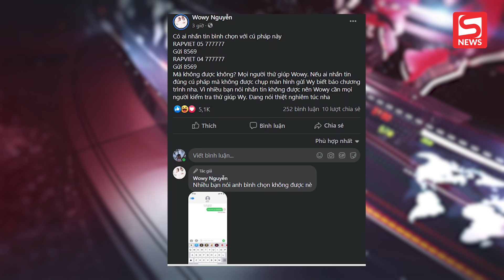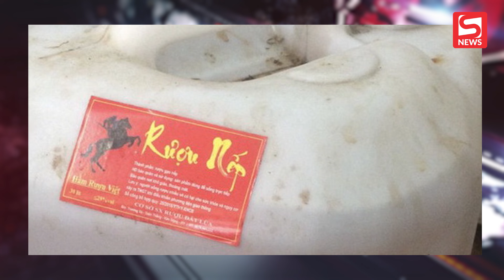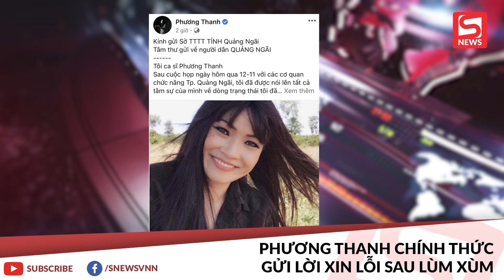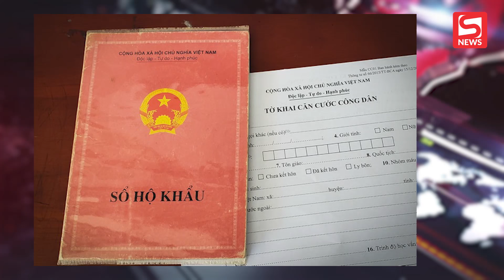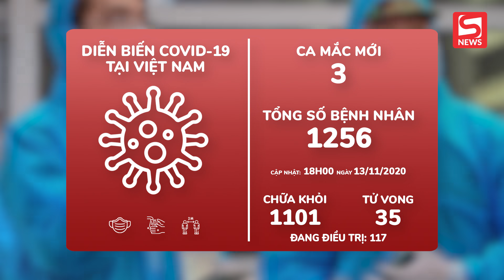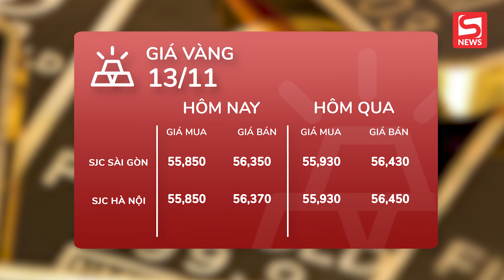Wowy lên tiếng khi fan không bình chọn được cho đội mình, Bộ Y tế cảnh báo loại rượu gây chết người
ĐIỂM TIN TỐI 13/11/2020 gồm tin chính như sau:

00:00 CHÀO ĐẦU BẢN TIN
00:31 Wowy lên tiếng khi fan "kêu ca" vì không bình chọn được cho đội
01:15 Bộ Y tế cảnh báo khẩn cấp loại rượu gây chết người
02:06 Phương Thanh xin lỗi người Quảng Ngãi do phán ngôn về lòng tham
03:00 Rùng mình thấy nguyên đàn "bé na" trong cốp xe
03:38 Khai tử sổ hộ khẩu vào cuối năm 2022
04:28 TIN VỀ DỊCH COVID-19, THỜI TIẾT, GIÁ XĂNG DẦU, GIÁ VÀNG